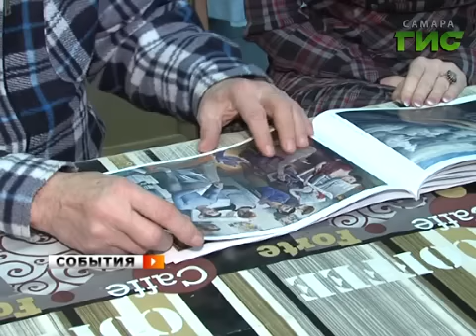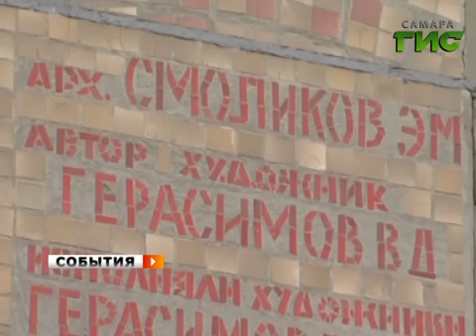Ресторан vs мозаика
Судьбой монументальной мозаики на здании Дома профсоюзов обеспокоены архитекторы и общественность. Такое большое полотно единственное во всем Поволжье, стало визитной карточной нашего города.  Но современность беспощадна, монументальную мозаику разрушают на глазах.